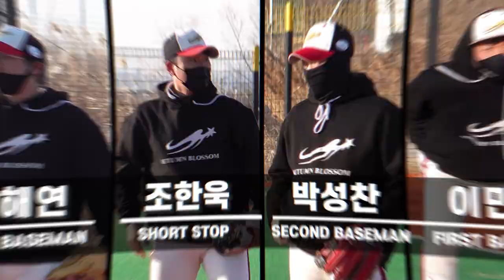나풀팀도 그냥 꺽어버리는 강력한 우승후보팀은0000이다??투수 야구 사회인야구 [2022사야명문클럽챔피언쉽 미성오비vs야구월드]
정릉선수촌팀 선출문의
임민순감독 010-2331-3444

2022사야명문클럽챔피언쉽 선출부 수도권 16강전
미성오비vs야구월드

1,2부의 시각에서 4부경기를 폄하하거나 반대로 4부리거가 1,2부의 경험없이 경기문화에 대한 지나친 비평은 삼가 부탁드립니다